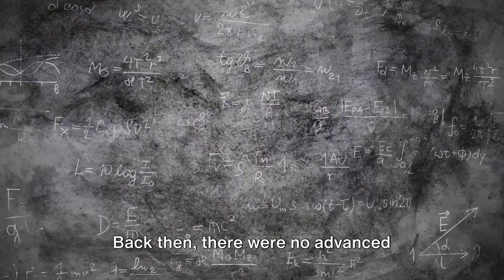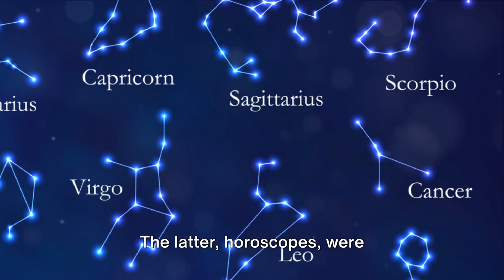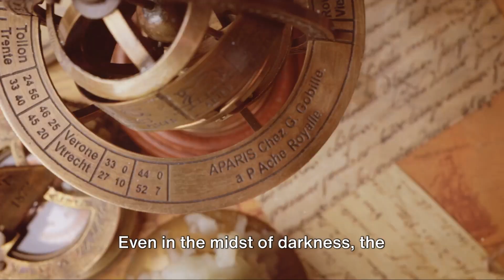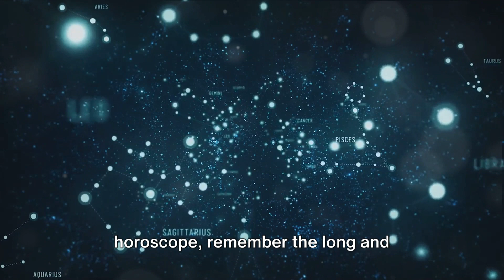Exploring Mysteries of Greek Astrology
Discover the intriguing world of ancient astrology and its connection to Greek mythology. In this video, we'll explore the mysteries behind the stars and planets as seen through the lens of Greek astrology. Join us as we delve into this fascinating topic and learn more about the celestial influences of the ancient Greeks. Don't miss out on this cosmic journey!